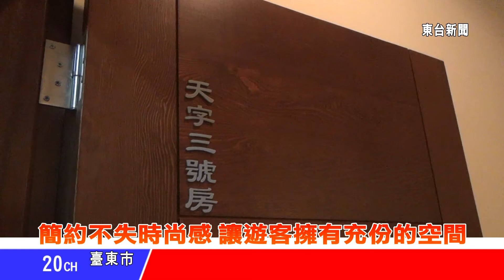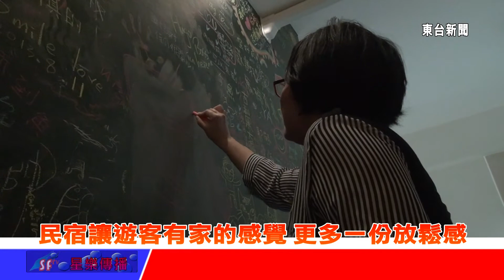台東新聞 20130923 簡約不失時尚感 讓遊客擁有充份的空間